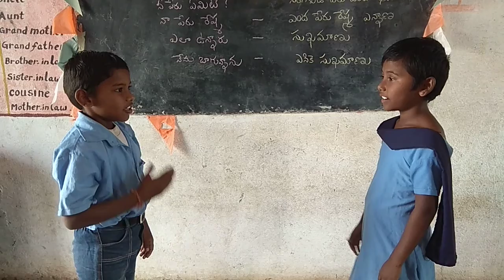BHASHA SANGAM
MPPS (HW) N.RACHARLA, PEAPULLY MANDAL, KURNOOL DIST. MALAYALAM